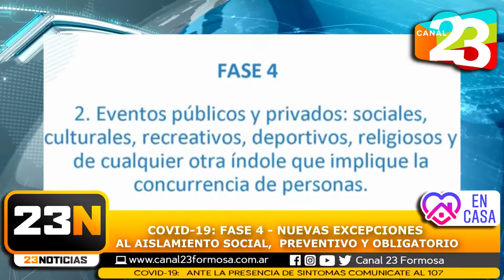RESUMEN DIARIO DE NOTICIAS EN FORMOSA / 12-05-2020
✅ 23NOTICIAS 📺🎥
Toda la información a diario en El Canal Más Federal - Canal 23 Formosa - Estamos Juntos 🖥📡🇦🇷